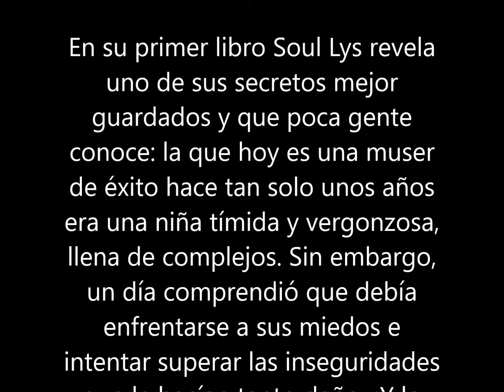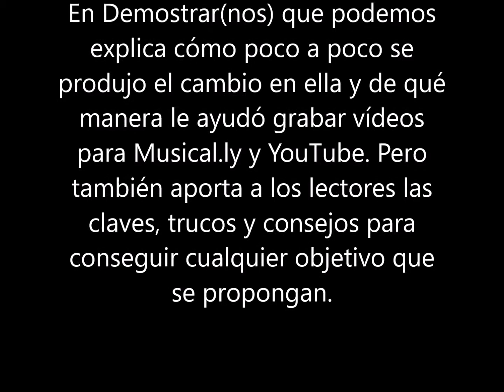Demostrar(nos) que podemos : Soul Lys (7 may 2019) LIBRO